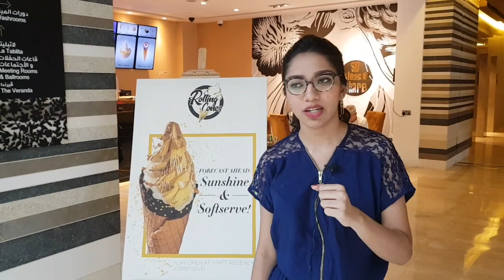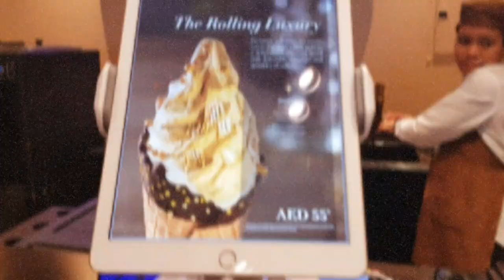ദുബായിൽ ഗോൾഡ് ഐസ്ക്രീം കഴിച്ചിട്ടുണ്ടോ? || Dubai Gold Ice Cream | Places To Eat In Dubai | Must Try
Dubai is known for weird things like leopards and panthers as pets, gold plated cars, skyscrapers and gold ice creams. Check out why the ice cream is priced so high! Watch the video to find out it's secret!

Places To Eat In Dubai is a segment that takes you to the best restaurants in Dubai. This section features the eateries that I have tried and liked.